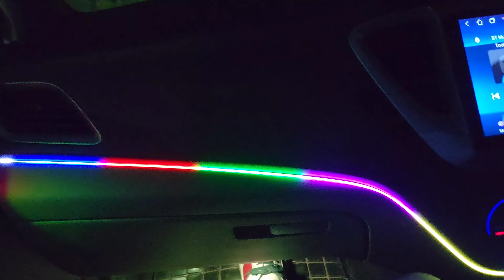Again Birthday Bash